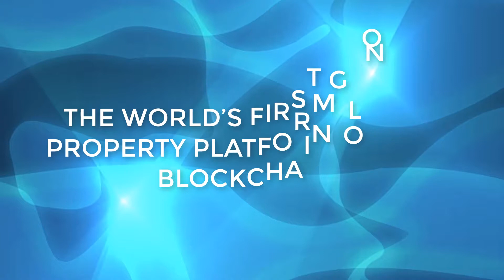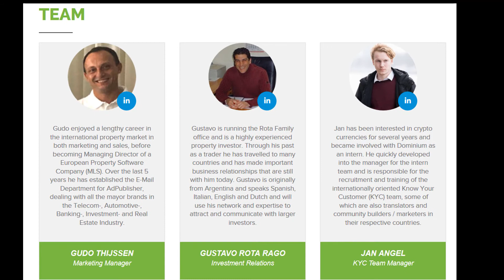Dominium is building the world's first global property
Dominium is building the world's first global property platform on the blockchain. The platform is being developed as a tool to improve services to our existing and future clients, having identified weaknesses in our own market. Using third generation blockchain technology to modernise one of the most established yet antiquated industries in the world, Dominium is an international platform on which regulatory documentation for property funding is standardised, and assets are placed on the blockchain alongside property sales, rentals and management.